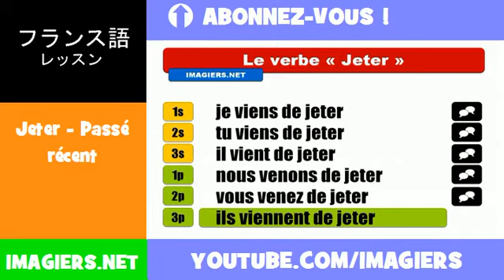フランス語動詞 = Jeter = Passé récent